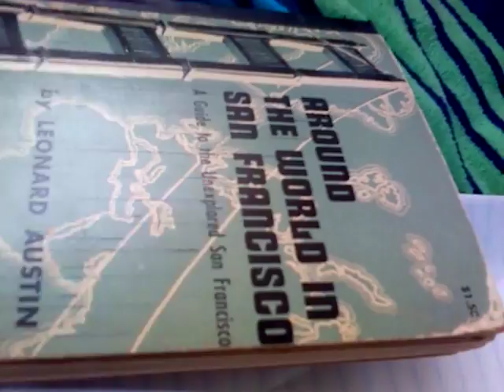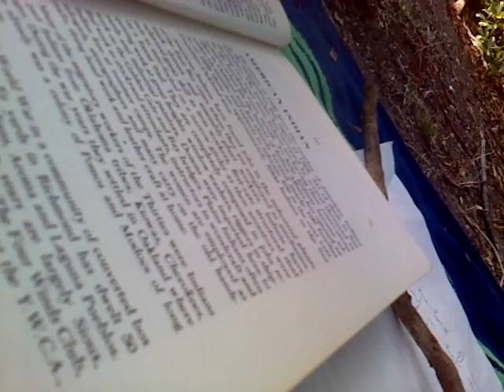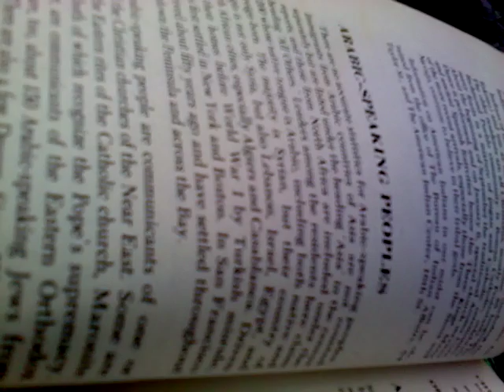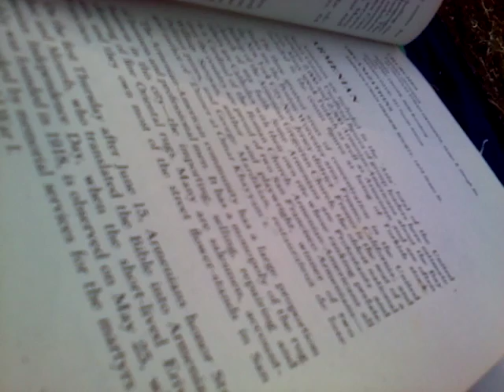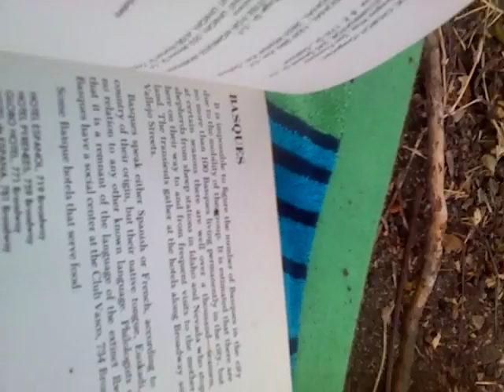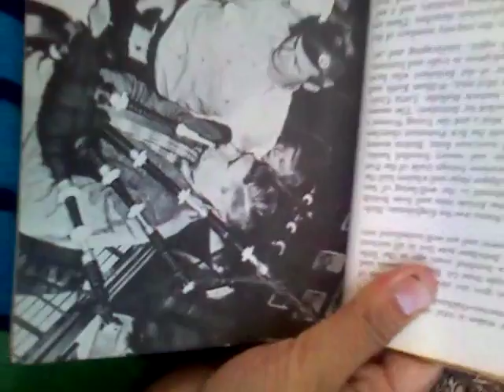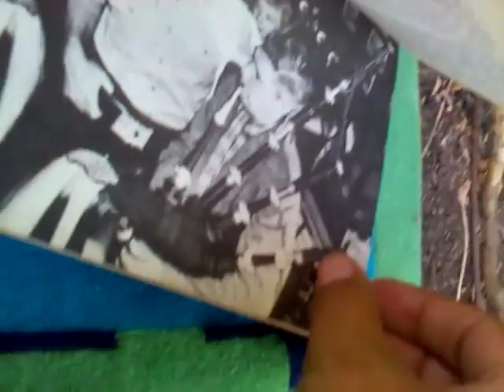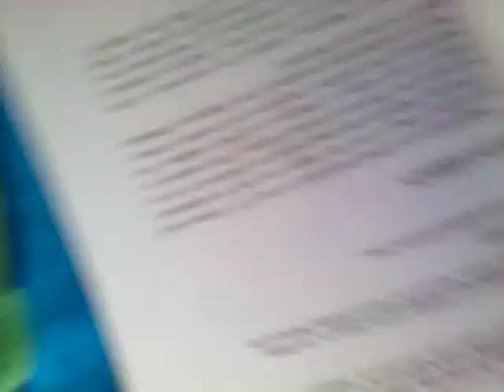Suki Toon's Book Time part 26b VID 20160603 182041 118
book covered: "Around the world in San Francisco"